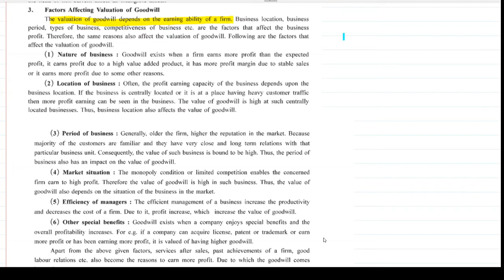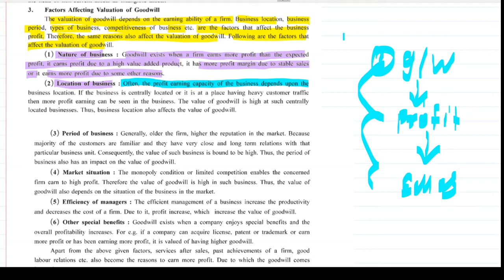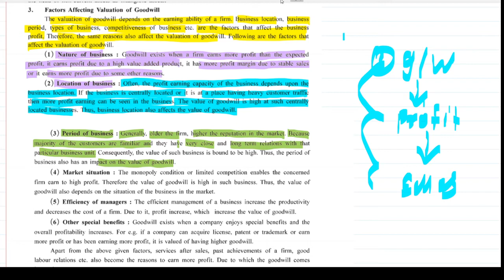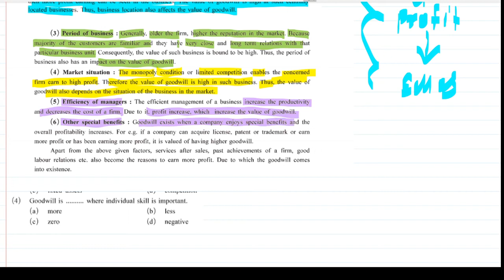2 | factor affecting Goodwill | chapter 3 | valuation of goodwill | accounts part 1 | gseb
2 factor affecting Goodwill chapter3 valuationofgood will gujaratboard accounts part1 sonit sir                                                                                                                                       sonitsirlecture